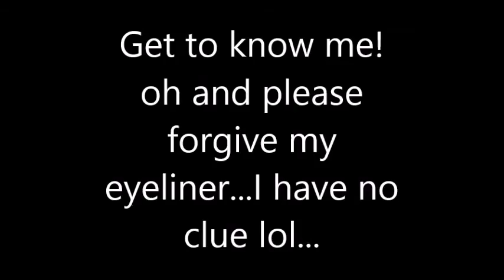Get to know me! Pre recorded a couple of days ago